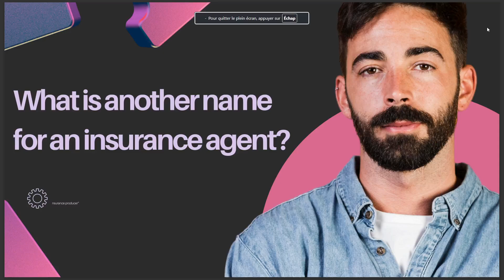WHAT IS ANOTHER NAME FOR AN INSURANCE AGENT